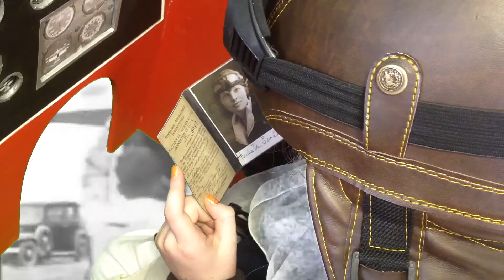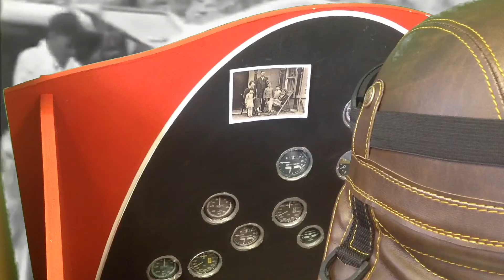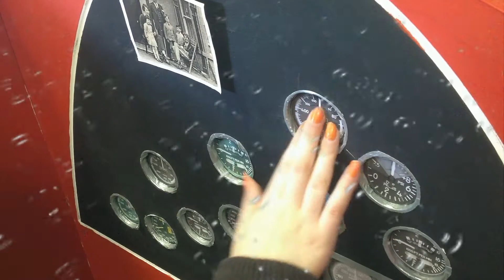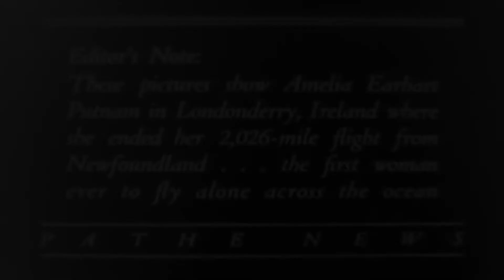Amelia's Atlantic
Nerve Centre's Creative Learning Centre brought to a close its year-long Primary Partnership Programme with Oakgrove Intregrated Primary and Nursery School with an anniversary celebration of American aviator Amelia Earhart.

Taking in many aspects of the cutting edge STEAM learning model the Creative Learning Centre has worked with Oakgrove staff  to introduce to the ciriculum over the last year, the pupil's dramatic reconstruction incorporated film, animation and green screen technology as well as a bit of acting spark from a few costumed volunteers amongst the two classes.